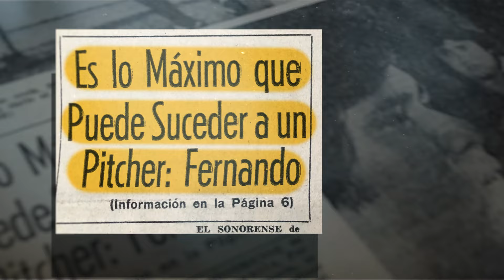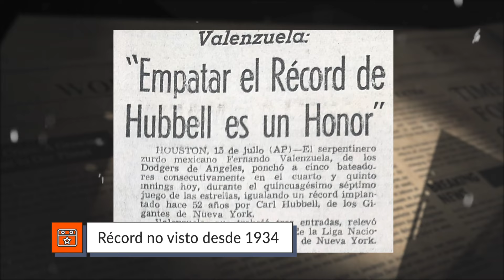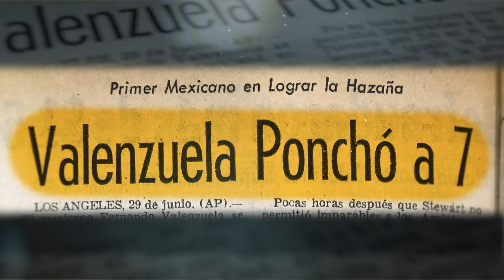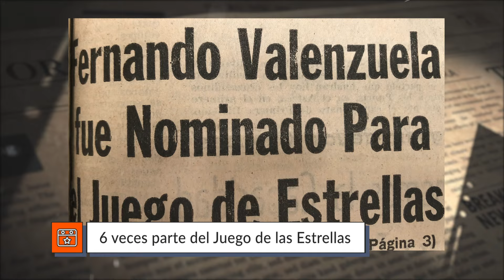Minibiografía: Fernando Valenzuela